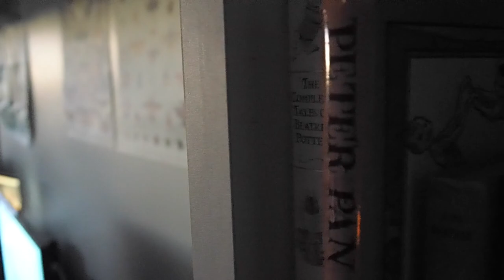Neverland - Matthew Graham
"Neverland" written and performed by Matthew Graham.